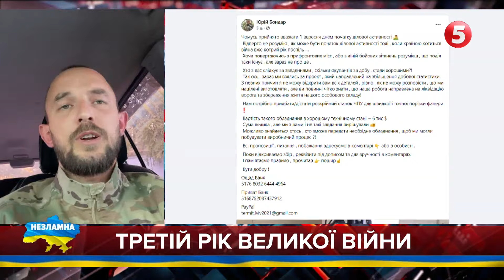ЦЕ РЯТУЄ ЖИТТЯ! Бойовий медик "Шаман" про тактичну медицину для цивільних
Юрій Бондар «Шаман», сержант медичної роти 82 ОДШБр, нагадав про важливість вивчення тактичної медицини. Що із забезпеченням війська турнікетами? Як бутафорна техніка працює на фронті.

На станок для ДШВ
💳Номер картки банки
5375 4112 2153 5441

Підтримайте наших військових кореспондентів, які щодня ризикують своїм життям на фронті👇
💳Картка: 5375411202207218